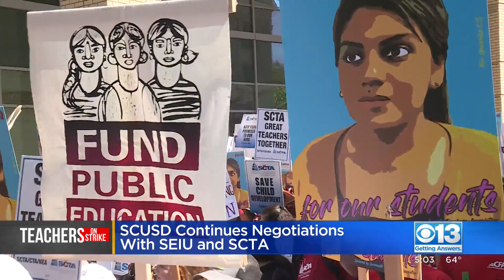Teachers Strike: SCUSD Continues Negotiations With SEIU And SCTA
Negotiations continue during the teachers strike, so far it is unclear whether classes will resume on Monday.